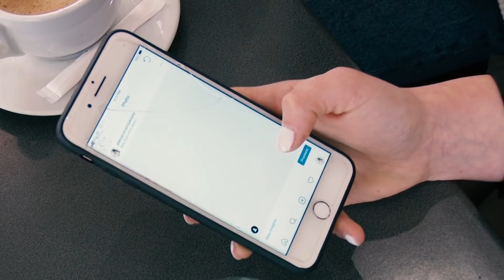Интервју со македонската блогерка Александра Шијакоска